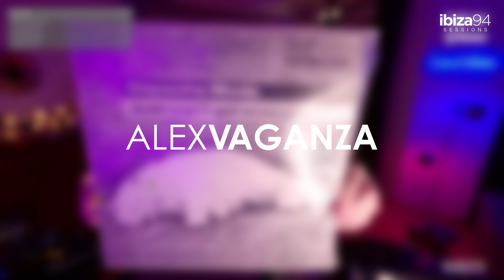Deep House Poolside DJ Set by Alex Vaganza | ibiza94 Sessions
🌴 ibiza94 - we share electronic house music with the world
❤️ Thanks for your support and we hope you enjoy our content